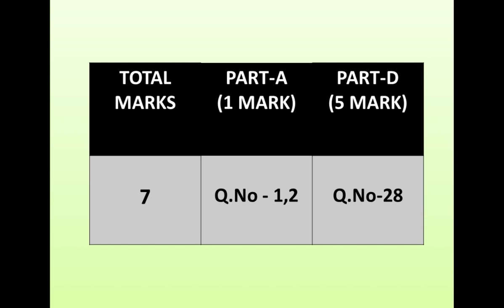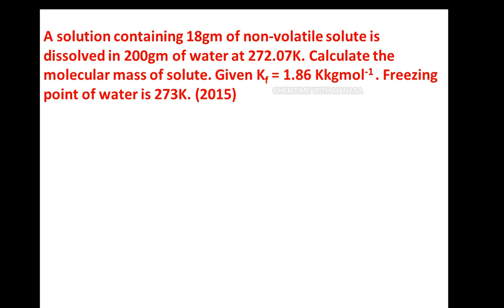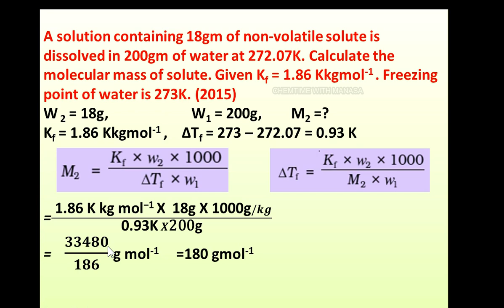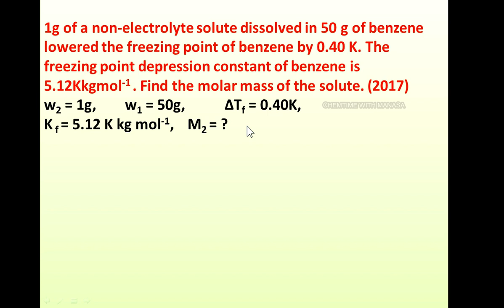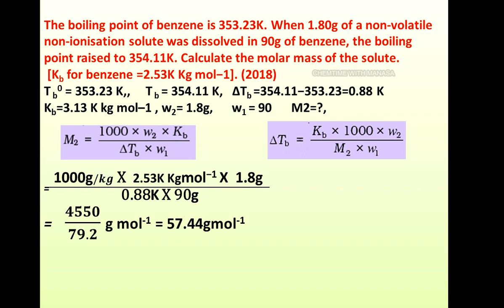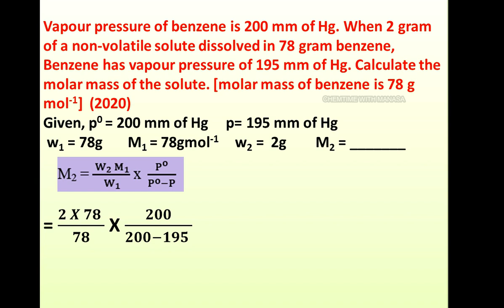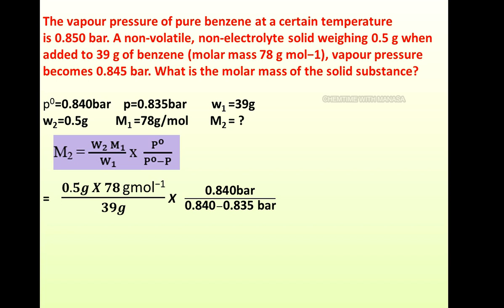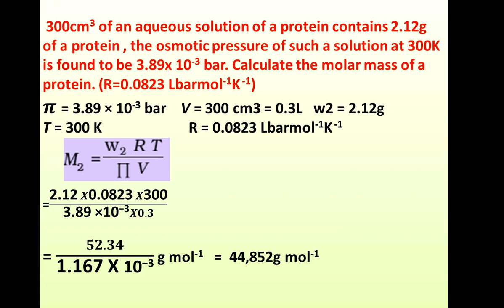SOLVED NUMERICAL PROBLEMS|MUST READ TOPICS SOLUTIONS|SECOND PUC CHEMISTRY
In this video I have solved  important numericals from II  PUC  question papers. These numericals are related to colligative properties from the chapter "SOLUTIONS".